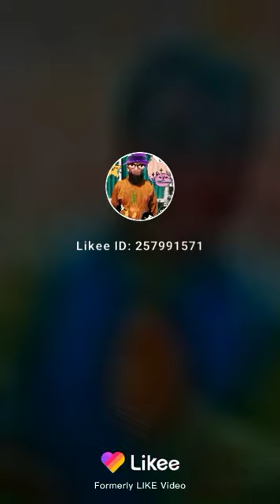World hit drummer.